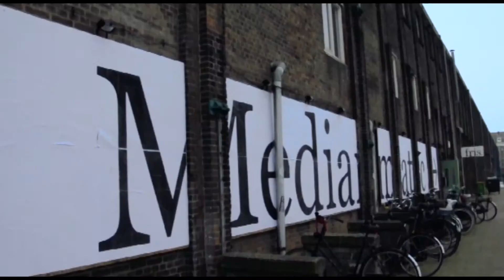The mycelium project by Mediamatic, Universiteit van Utrecht and Officina Corpuscoli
Mediamatic explores new art, design and technologies.
Currently Mediamatic is exploring the possibilities of fungal design. Together with the University of Utrecht and Officina Corpuscoli Mediamatic started the Mycelium Design Project.
In this project artists, designers and architects get inspired by the potential of mycelium as new material; they are invited to experiment and explore further possibilities.